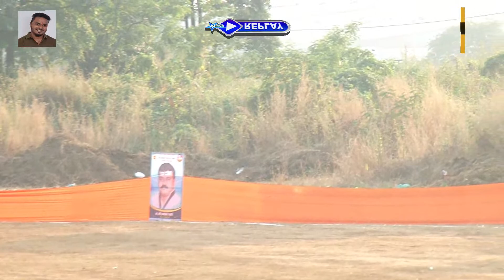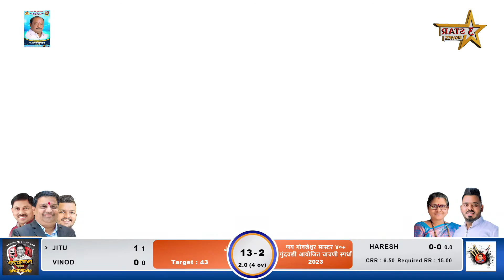Late. Ramusheth Pratishthan Tadali vs Jankai Mata Kharbao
- : Master 40+ Cricket Association Bhiwandi  And Jay Govleshwar Master 40+ Gundavli  : -
              LIVE BY : -  3 STAR MOVIES
KISHOR - 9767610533 /  NARENDRA -  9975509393 /  RAHUL - 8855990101